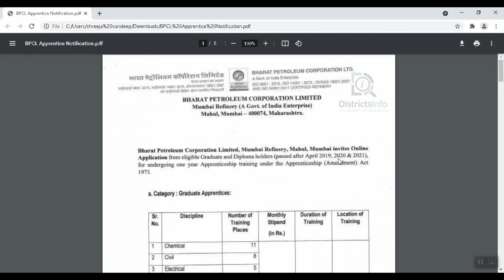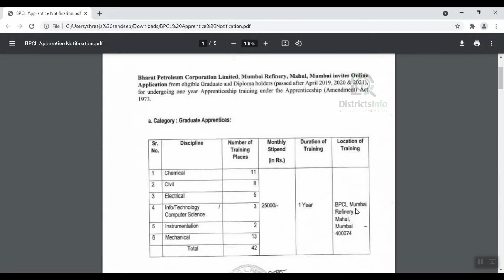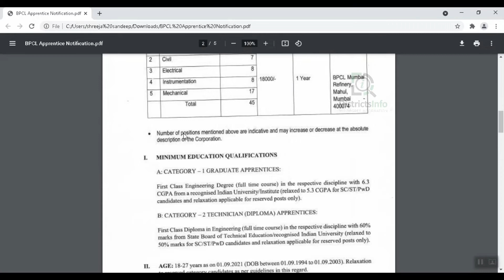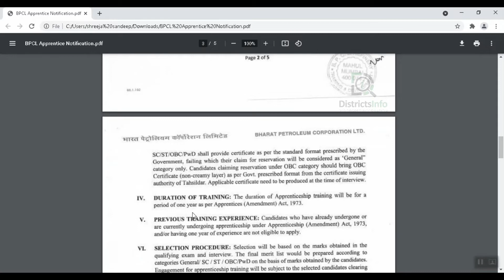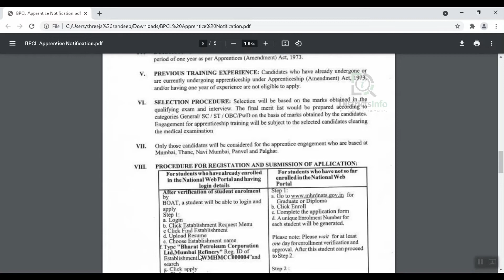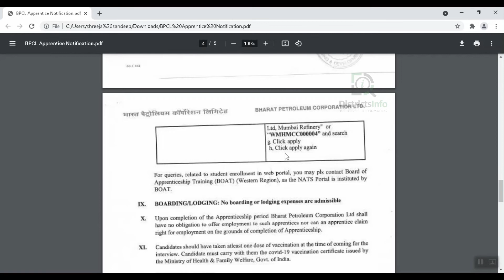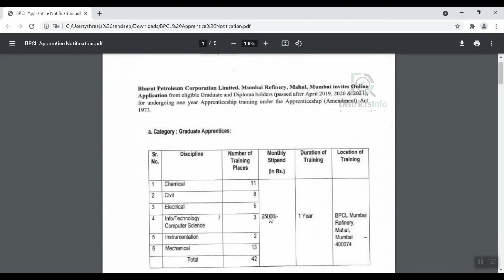BPCL Recruitment 2021 For 87 Graduate And Technician Apprentice Posts || BPCL New Recruitment Telugu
BPCL Recruitment 2021 For 87 Graduate And Technician Apprentice Posts || BPCL New Recruitment Telugu:  Bharat Petroleum Corporation Limited (BPCL) has released a new notification on their official website for the recruitment of 87 Graduate And Technician Apprentice Jobs. Interested and Eligible candidates must apply before September 21, 2021. More details about BPCL Recruitment 2021, including a number of vacancies, eligibility criteria, selection procedure, how to apply, and important dates, are revealed in the video:

Districtsinfo is a Telugu YouTube channel dedicated to offering latest Information on Government Schemes, Unboxing Videos, Jobs, Tech Videos, Computer Tips Districts Information and many More.